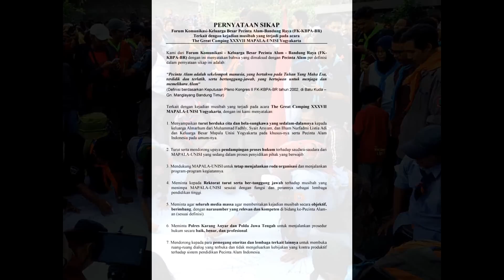PENCINTA ALAM SE BANDUNG RAYA GELAR AKSI DUKUNGAN SERTA SOLIDARITAS UNTUK MAPALA UII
(IndonesiaBangkit, Bandung) Rasa kebersamaan dan solidaritas diantara para pencinta alam tak perlu diragukan lagi. Bukti nyatanya kemarin hari minggu (05/01) Mahasiswa Pencinta Alama (MAPALA) se Bandung raya  ikut melakukan aksi pernyataan sikap serta solidaritas terhadap musibah yang sedang merundung Mapala UII.
Aksi ini dukungan dan solidaritas yang digelar di Lapangan Gasibu Bandung ini diakui merupakan bentuk nyata dukungan Mapala Se Bandung Raya. Pada kesempatan tersebut ratusan pencinta alam se Bandung Raya membacakan sikap serta keprihatinan mereka. Seperti diketahui Mapala UII baru saja dibekukan oleh pihak rektorat hingga batas waktu menyusul meninggalnya 3 orang peserta pendidikan dasar di Karang Anyar.
Tidak hanya para pencinta alam se Bandung Raya, ada pula perwakilan dari para alumni Mapala UII (KAMAPALA UNISI) dari Jakarta serta Yogyakarta. Sementara itu Kuasa hukum mapala UII Achiel Suyanto juga menegaskan dukungan moral dilakukan bagi Mapala Unisi dari 56 perkumpulan Pecinta Alam se Bandung Raya Dan sumpah yg menghadiri acara tsb hampir 200 orang. (Raya Sanjiwani)